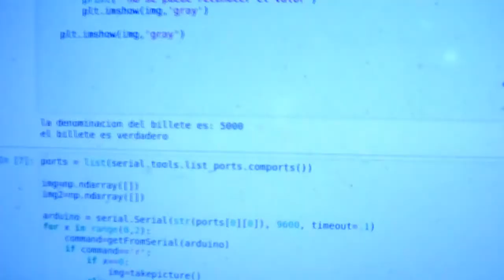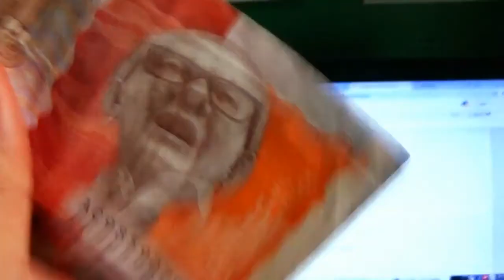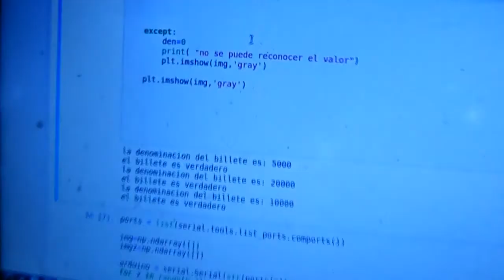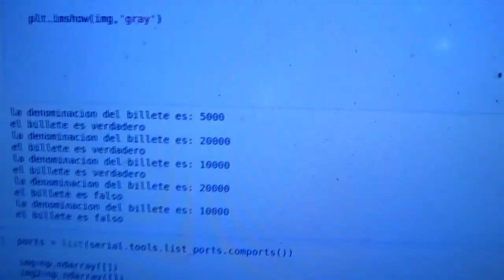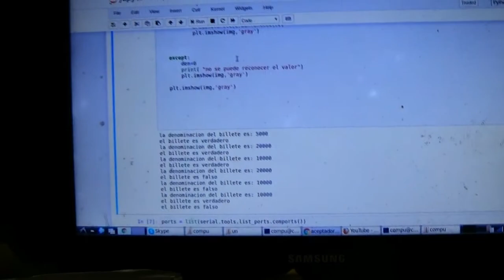proyecto aceptador de billetes electronico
en este video  muestro en funcionamiento mi proyecto  final  de la carrera de ingenieria mecatronica en la  universidad nacional, el cual  consiste en  un lector de billetes